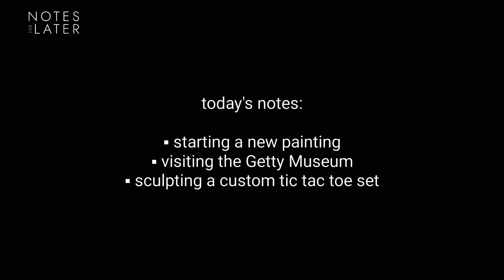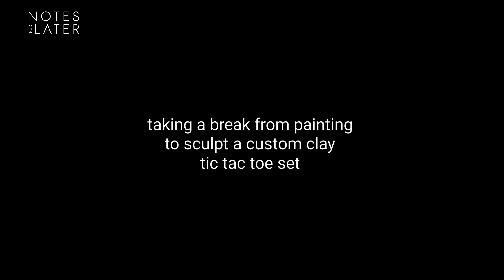Painting, Museum Delights & Clay Sculpting // Cozy Art Vlog [INSIDE NOTES 002]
starting a new painting, visiting the Getty Museum in Los Angeles, sculpting a custom tic tac toe set out of air dry clay for a friend who loves chameleons

I've started this vlog to share my creative process in hopes of finding a community of people who also are finding ways to appreciate the small joys in life. I hope you stick around to watch me translate these experiences with paint and canvas.

Welcome to my studio! I'm looking forward to sharing more notes with you straight from my canvas.